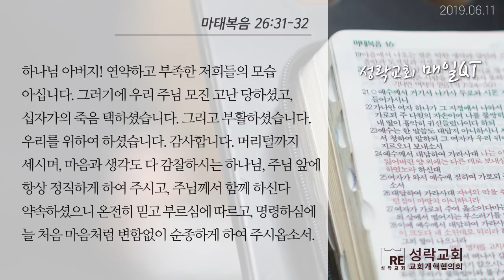[성락교회 매일QT] 2019년 6월 11일 (화)